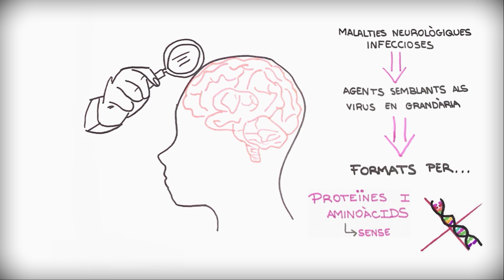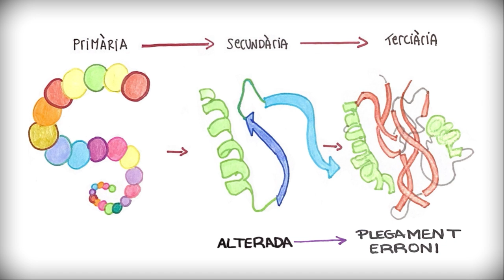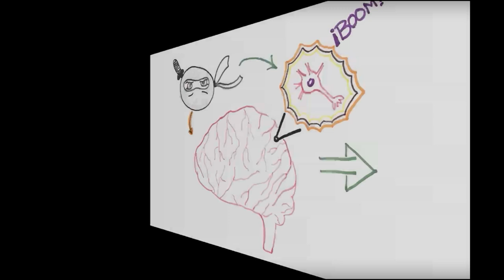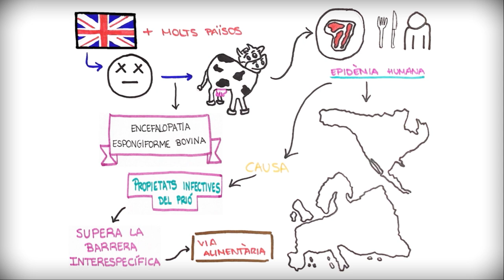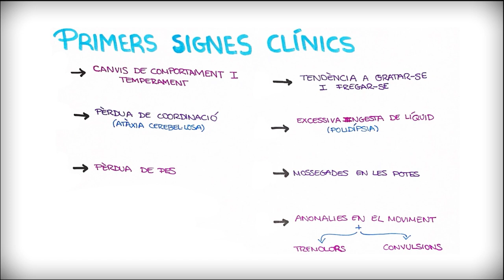Com actuen els prions en malalties com l’scrapie o el mal de les vaques boges.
Els prions, agents infecciosos formats exclusivament per proteïnes sense àcids nucleics, han sorprés la comunitat científica al ser responsables de malalties neurodegeneratives com l’Encefalopatia Espongiforme  Bovina o l’scrapie. Aquests prions derivats del plegament incorrecte de la proteïna priònica, desencadenen una sèrie de reaccions que converteixen les proteïnes normals en formes alterades. Aquestes formes alterades s’acumulen al cervell, destruint neurones. Actualment, no hi ha tractament per a les malalties priòniques, però es poden prendre mesures preventives.